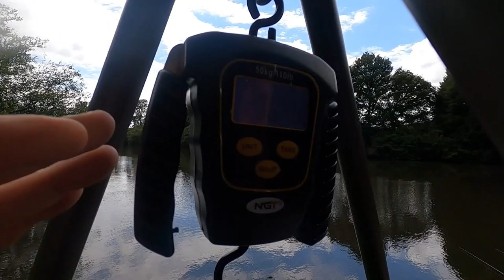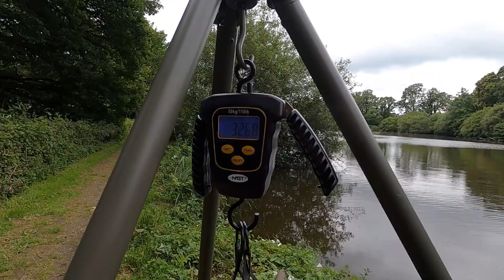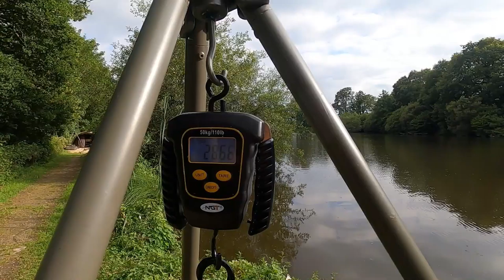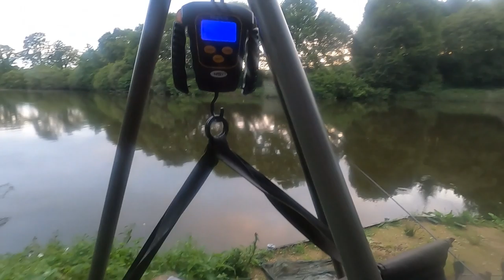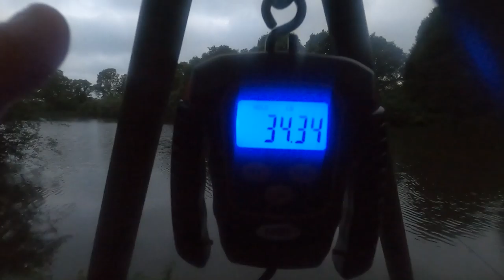French carp fishing at it's best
This is some action from Monday & Tuesday